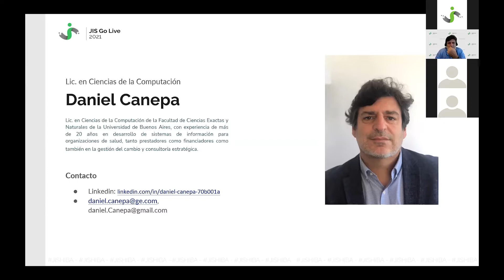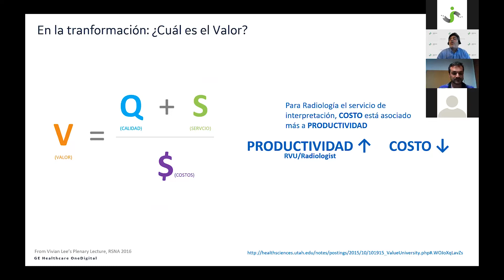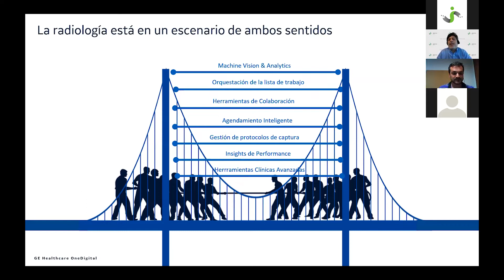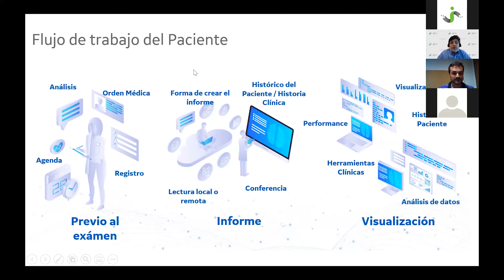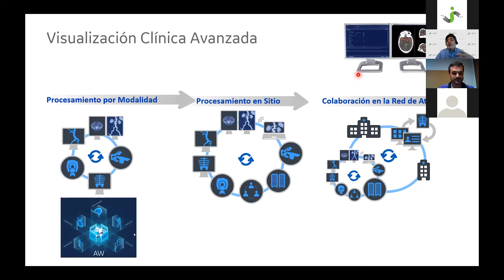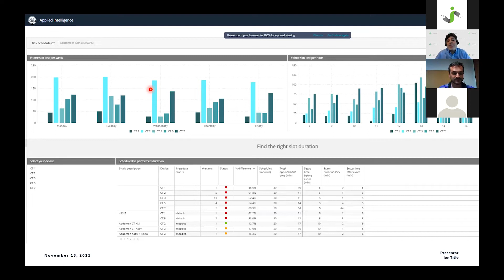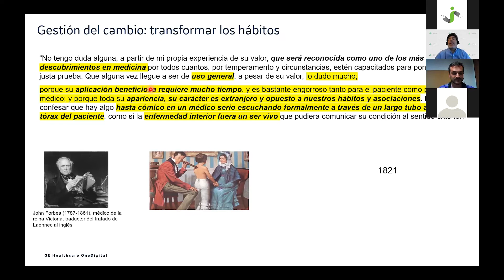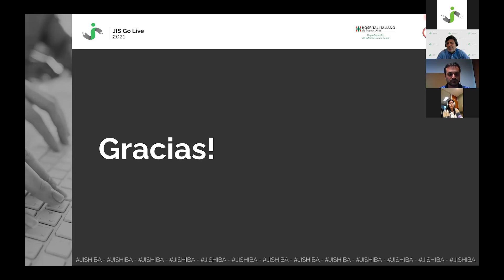Ayudar para un mejor mañana: La Radiología en el Centro de Nuevo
Oradores/as: Daniel Horacio Canepa
Informática en Diagnóstico por imágenes
- El futuro de la IA es Ahora Proyectos de I+D en radioterapia, RMN y medicina nuclear